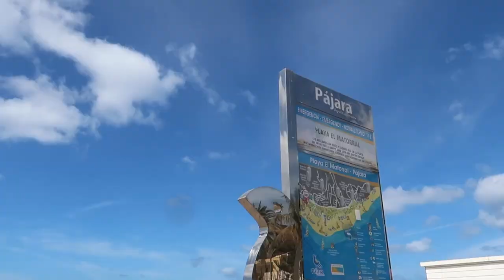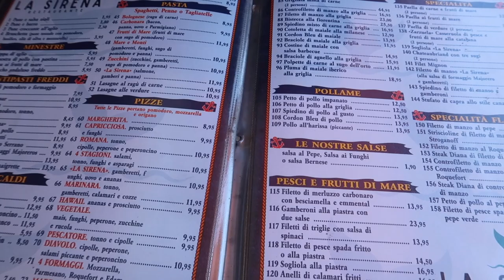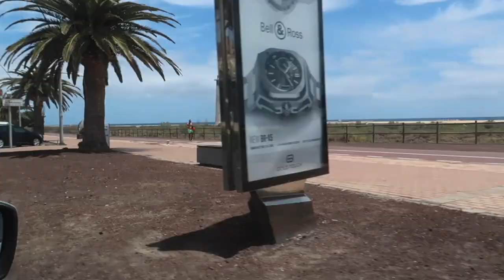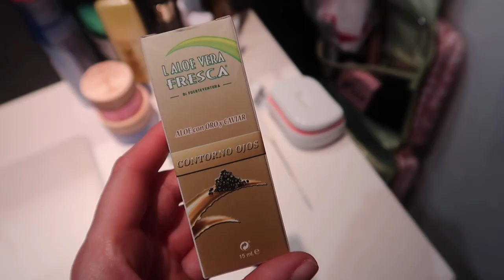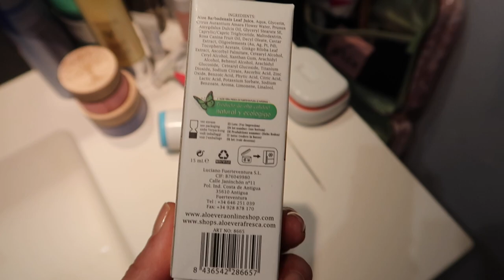NASZA MAJÓWKA 2023 - FUERTEVENTURA CZ.2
Zapraszam serdecznie na 2 i ostatnią część z naszej Majówki 2023.

‼️ Muzyka w filmie:
ES_Song: Avocados on Hash Browns
ES_Song: ES_Hey Should Have Been Me - Honda Norte